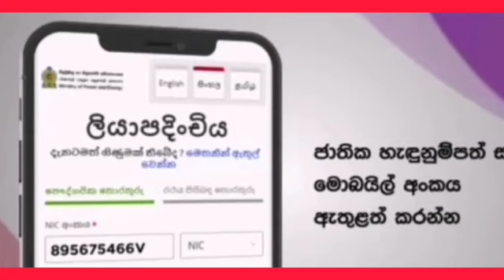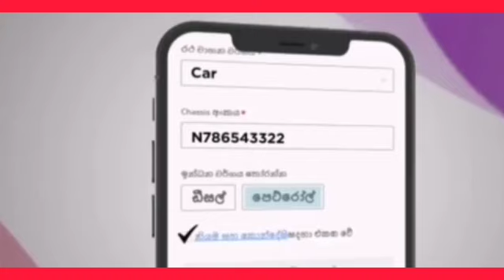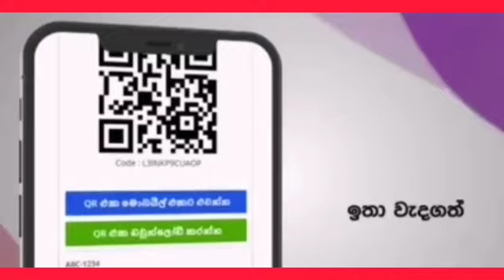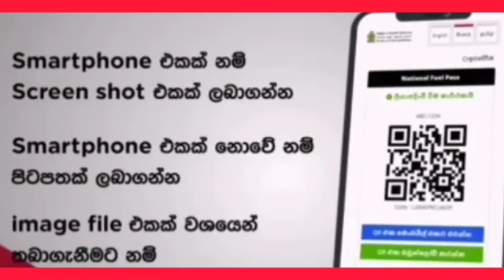Special News From Srilanka Today|Srilanka News Report Today|breaking News Srilanka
watin godin.watin godinLatest News of Srilanka|Srilanka Latest News Today|

තෙරුවන් සරණයි.